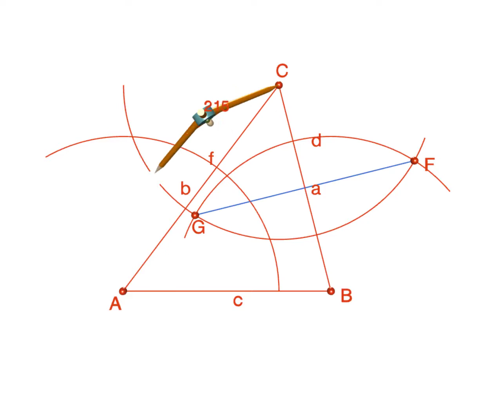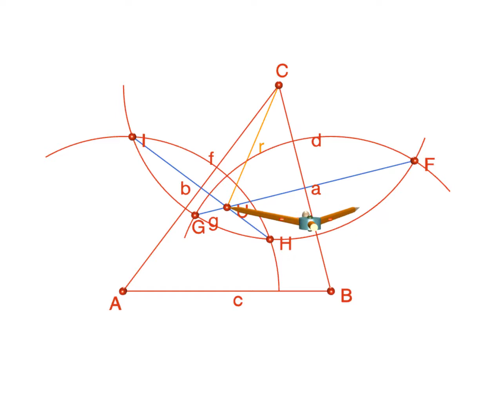Umkreis beim Dreieck konstruieren